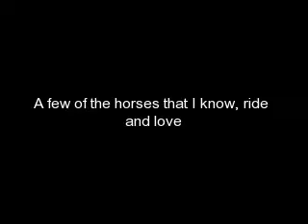The horses I ride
Some of the horses I know, ride, and love :]  enjoy, rate and comment!